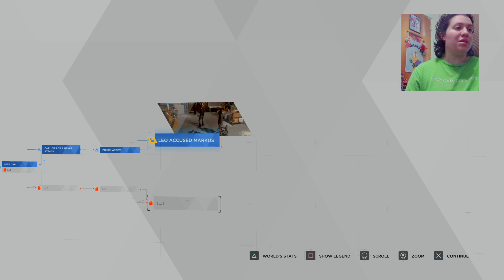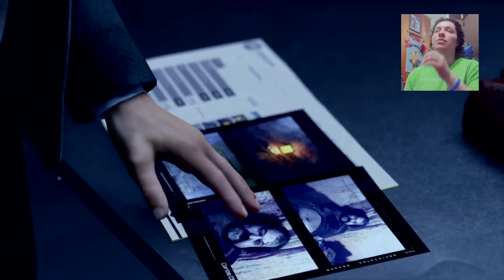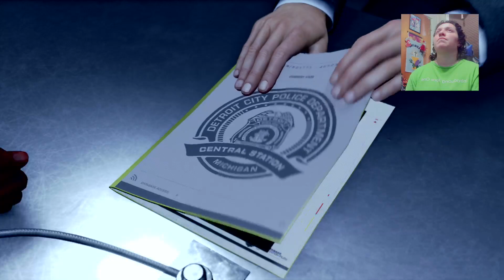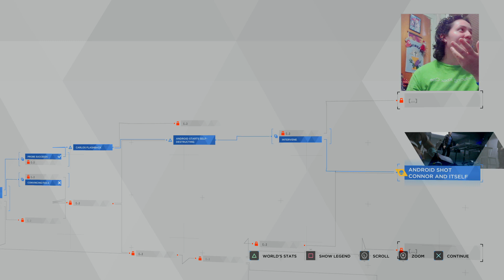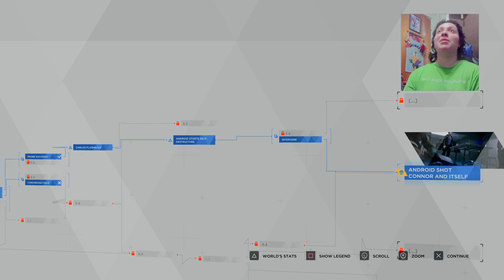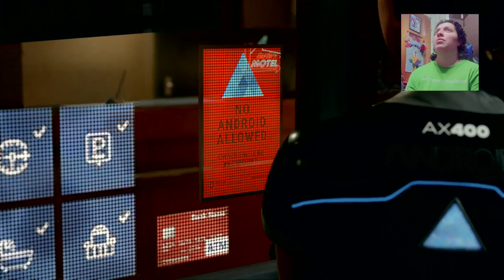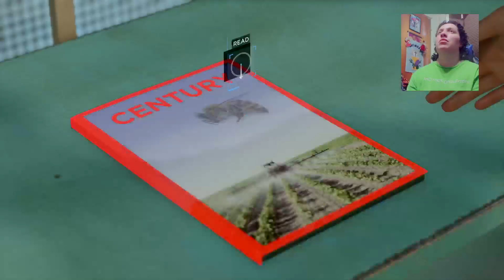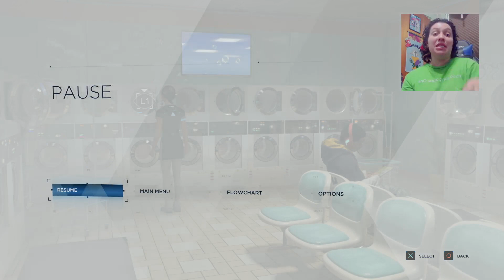Gameplay on Detroit Become Human (Part 2)